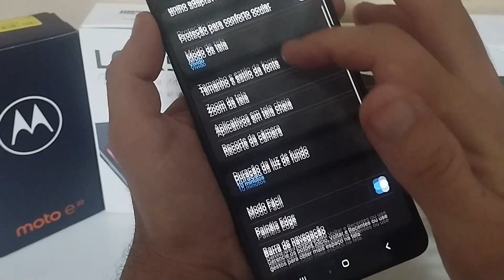USAR BOTÕES OU GESTOS - GALAXY A51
Vou mostrar nesse vídeo COMO USAR BOTÕES OU GESTOS NO GALAXY A51